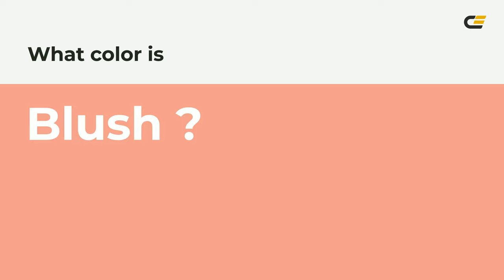Blush color f29e8e hex Cool Red color f29e8e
What color is Blush ? f29e8e hex, Cool Red color f29e8e

Hex f29e8e Color Code is also known as Blush color

Hex f29e8e Color code in RGB color code model is created after adding 94.9% red color, 61.96% green color and 55.69% blue color.
Hex f29e8e Color code in CMYK color (process color) code model is generated after subtraction of 0% cyan, 35% magenta, 41% yellow, 05% black.